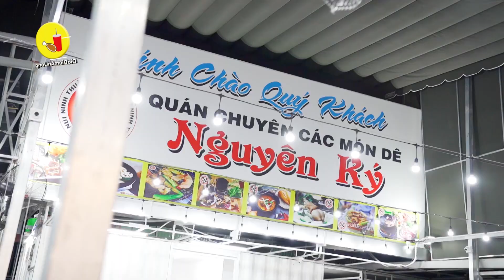LẨU NƯỚNG DÊ NGUYÊN KÝ ngon bá cháy giá phải chăng "ăn là ghiền" nổi danh Quận 3 | Địa điểm ăn uống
Xưa giờ ở Saigon thì lủi hẻm vẫn tìm được đường nó rộng thênh thang mà lại hay có mấy cái quán ăn ngon mà giá rất rẻ luôn do các khu này mặt bằng ổn áp nên giá nó mềm theo luôn nên cũng đỡ lắm. Quán Dê đợt này mình nhắc đến thì nó chắc quẹo hai ba cái đường hẻm mới tới được, quán cũ ở Q10 mà lúc nào cũng đông do phần quán nhỏ với định lượng bán hết trong ngày nên tới trễ thì thường là còn gì ăn nấy chứ cũng không có lựa chọn món yêu thích được thêm.

Ở quán Dê Nguyên Ký này thì món đỉnh cao đó giờ vẫn là Dê né phô mai, xà lách trộn bí truyền, với dzú nướng chấm cái dĩa muối chấm riêng của quán ta nói nó phê lắm

Đợt này thì mọi người có thể thưởng thức thêm món BEST mới CHẢO DÊ, với phần thịt rất ngon, mềm, thơm, ướp vừa ăn và lại chấm thêm chén chấm riêng của quán là theo công thức thất truyền bao năm nay bỗng nhớ lại được @@
Mọi người nên thử trước khi nó đông chứ mặt bằng mới này thì mình thấy ngồi ăn nướng lai rai tại bàn nó ưng cái bụng nè. Quán có lò than riêng cho nướng nên nướng tại bàn vừa ăn vừa nướng là thú vị nhất.
Dê Nguyên Ký

📍 616 CMT8, Phường 11, Quận 3 (Đối diện cổng chính công viên Lê Thị Riêng)
-- Địa chỉ thêm cho Q10 nếu bạn cần chứ mình là cũng không muốn chỉ cho lắm vì cho nó đỡ đông còn chèn với ae được :)) 7a/5/2 Thành Thái, Phường 14, Quận 10